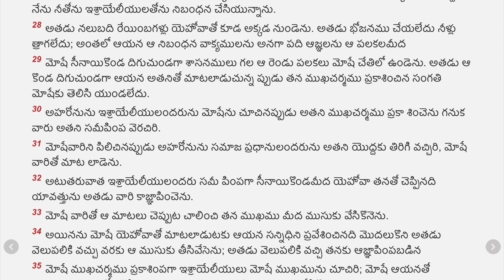34 నిర్గమకాండము - Exodus Telugu Audio Bible with Verses || Chapter 34 mp3 ||Stand Perfect In Christ